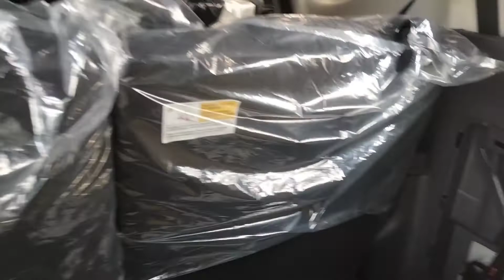Lokasi Dongkrak Mobil New Xpander Cross Premium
lokasi dongkrak new xpander cross premium